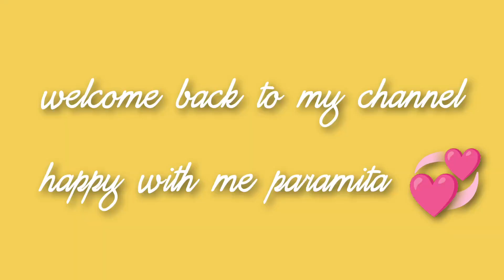atto kichu ranna korlam kintu sorir kharaper jonno mitha thik bhabe kichu e khete pare ni😥